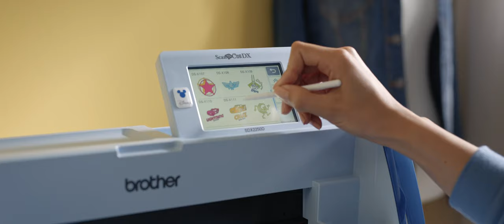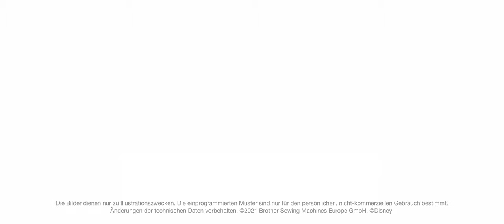Brother ScanNCut SDX2250D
Mit dem ScanNCut DX SDX2250D, dem einzigartigen, eigenständigen
 Hobby-Scan- und Schneideplotter, der mit der Magie von Disney verzaubert
wurde, steht Ihnen eine aufregende Welt offen.
Scannen, gestalten, prägen, mit glänzenden Folienmustern oder Stanzeffekten veredeln,
 schreiben, zeichnen, Aufkleber erstellen, Vinyl und Wärmetransfer-Materialien schneiden,
 Strasssteine hinzufügen und Materialien bis zu 3 mm Dicke schneiden – alles mit einem
Gerät, ohne zusätzliche Stanzvorlage, Computer oder Mobilgerät!